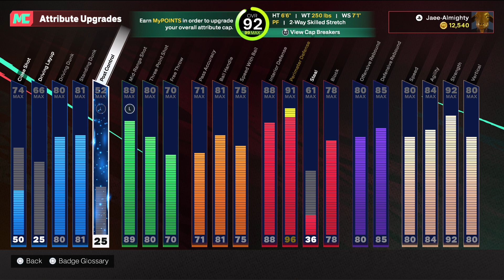NBA 2K25: Me, Bolt, & TuCc... Park Gameplay Pt 1